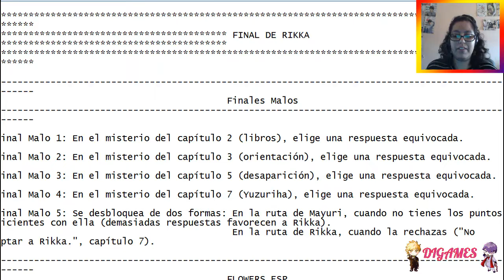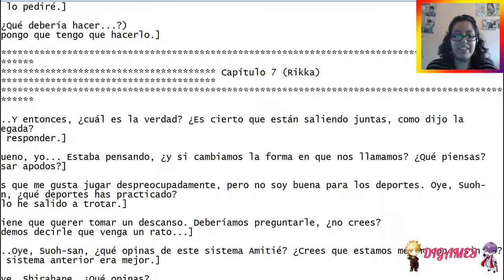(Yuri) Flowers (Rikka) #17 - ¡MAYURI NO ES LA CULPABLE!